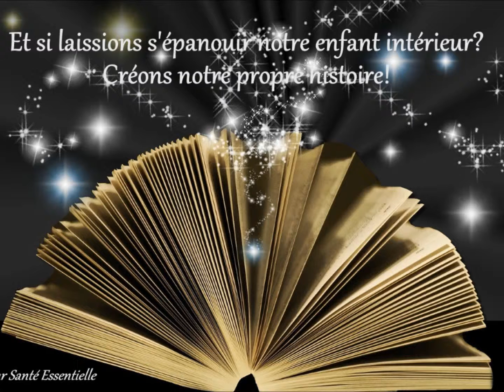Santé Essentielle / Eau de Soi - Et si nous laissions s'épanouir notre enfant intérieur?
Et si nous laissions s'épanouir notre enfant intérieur?
Créons notre propre histoire!